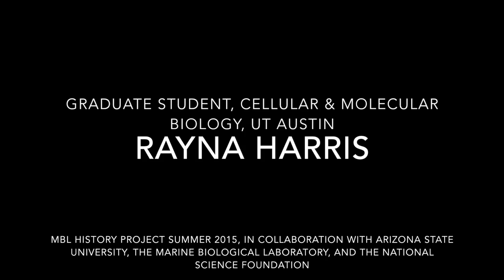Rayna Harris on what makes The MBL a great place to do science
Doctoral candidate Rayna Harris of The Hoffman Lab, University of Texas Austin, talks about what makes the MBL a great place to do science.